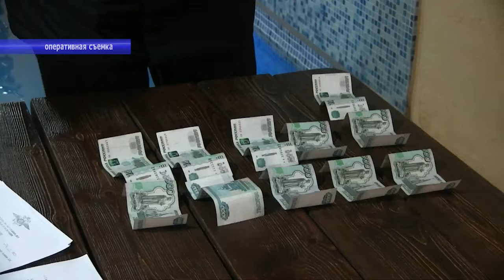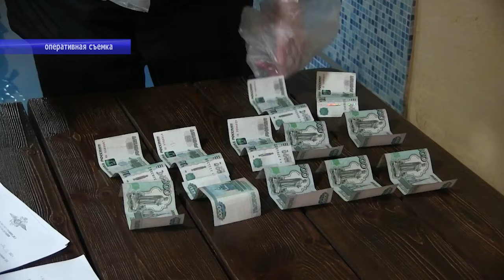Банда из 19 человек заставляла девушек заниматься проституцией в Саратове и Москве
Следователями Следственной части Главного следственного управления ГУ МВД России по Саратовской области окончено предварительное расследование уголовного дела в отношении трех предполагаемых организаторов преступного сообщества и пяти их сообщников, а также одиннадцати участников.

Противоправная деятельность фигурантов попала в поле зрения правоохранительных органов в 2022 году. Сотрудниками УУР ГУ МВД России по Саратовской области при содействии оперативников ГУУР МВД России в октябре 2022 года была пресечена деятельность основной части участников сообщества.

Установлено, что трое саратовцев организовали прибыльный бизнес в сфере оказания интимных услуг, вовлекая в него девушек, проживавших в сельских районах Саратовской области.